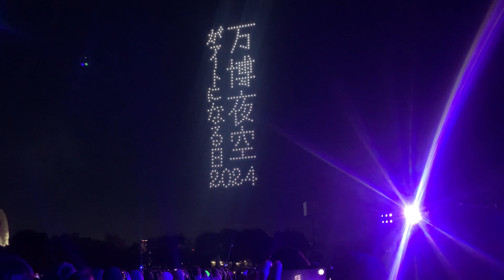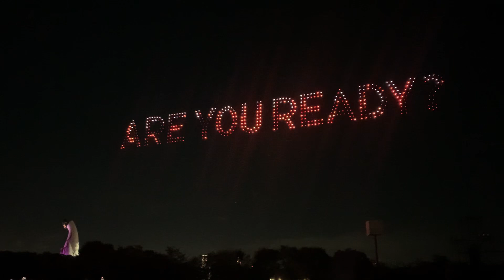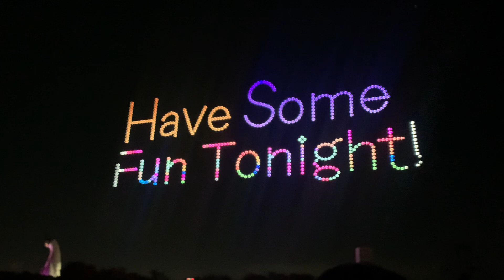大阪 JAPAN OSAKA 万博夜空がアートになる日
という
イベントです！